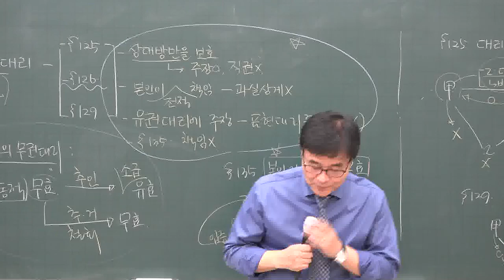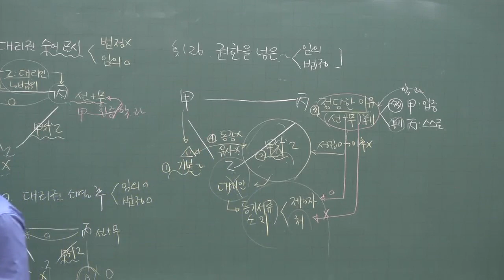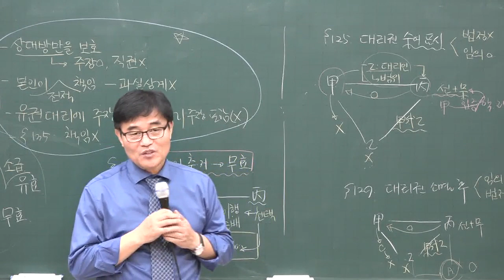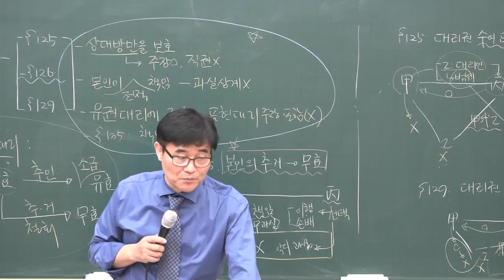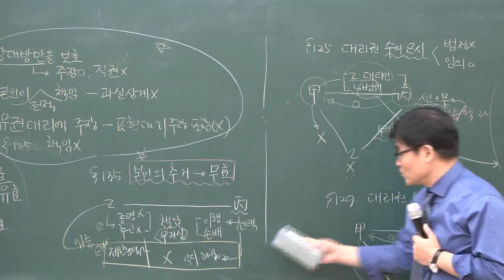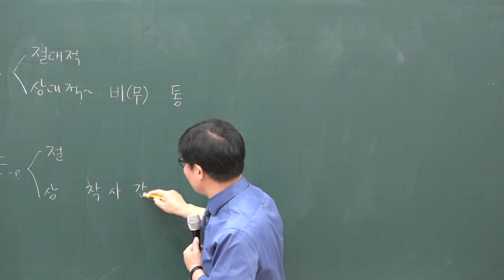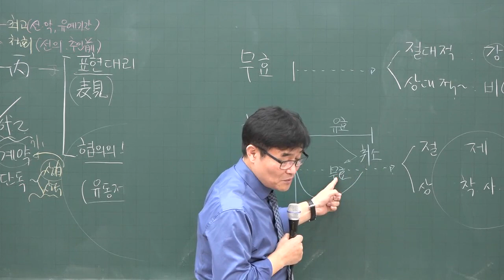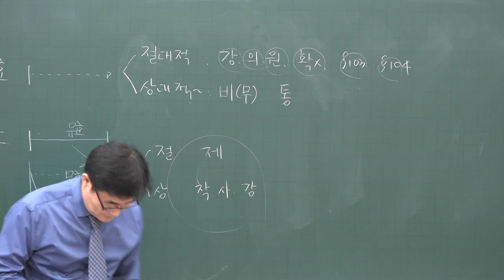[공전무] 2020년 공인중개사 민법 및 민사특별법 기초입문 12-12